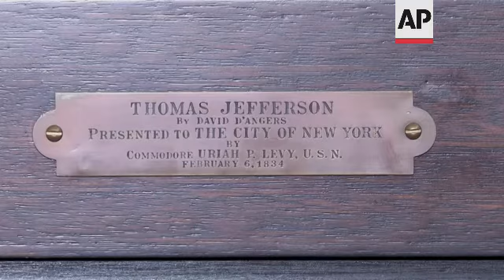Fate of NYC City Hall Jefferson statue unclear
(21 Oct 2021) An 1833 statue of Thomas Jefferson will be removed from New York's City Council chamber by the end of the year.
Some members of the City Council have demanded the statue's removal for years because Jefferson was a slaveholder. But the little-known city commission that held a public hearing on the statue on Monday did not decide where it will go.
The Public Design Commission waited to approve a plan to send the statue to the New-York Historical Society as a long-term loan.
That's after some participants at a virtual hearing said it should be moved to a different room in City Hall instead.